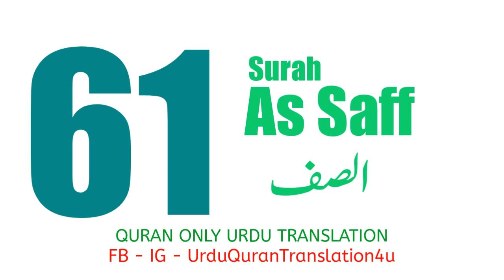061 Surah As Saff Only Urdu Translation Quran